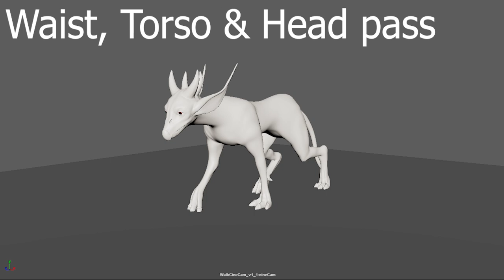Quadruped walk cycle workflow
First time making a quadruped walk cycle. ~2 hours animated in Maya